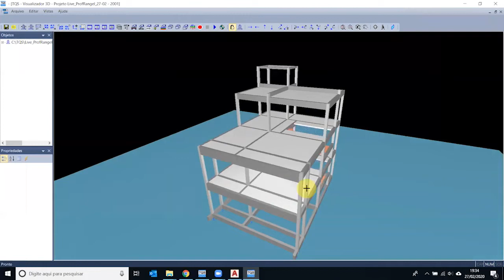Laje maciça em sobrados?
Será que é uma boa fazer laje maciça em sobrados?